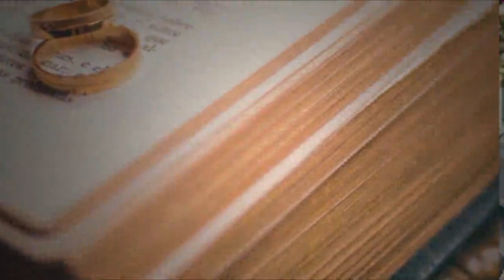Good Relationship Make Life Happy | Proposal | Wedding Mubarak After Long Time | For Happy Life 779